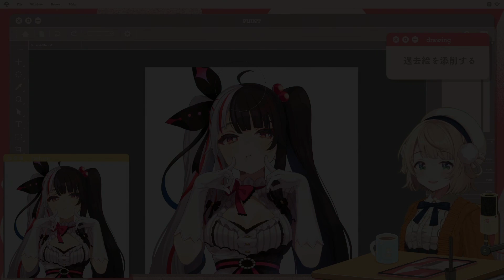身為職業繪師的羽衣媽媽 手機裡面有各種擺著可愛姿勢的自拍照當素材也合情合理吧www【hololive/vtuber精華 しぐれうい 夜見れな】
請問多少錢買的到呢

【お絵描き講座？】イラストを改造しても～っと可愛くさせる